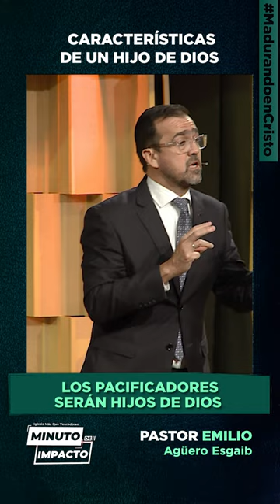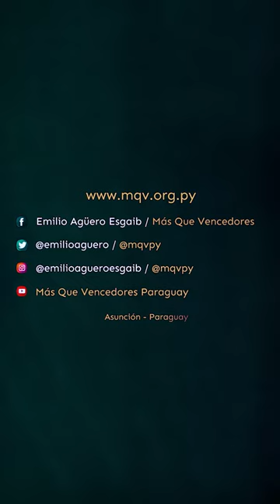Características de un hijo de Dios - Pr. Emilio Agüero Esgaib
MDI448 - Los hijos de Dios se diferencian del resto por características muy distintivas, y todas ellas tienen relación con la humildad. ¡Esta es una virtud cristiana imprescindible!

➡️ Fragmento de la prédica "La humildad, una llave para el cielo - Parte 2" del Pr. Emilio Agüero Esgaib.